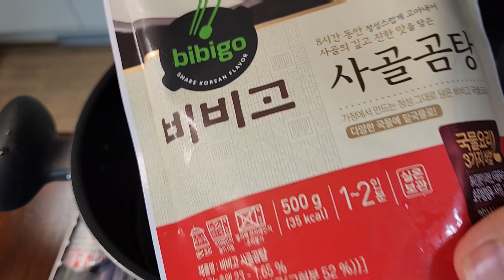마트 사골곰탕으로 사골우거지국 만들기~아들이 식당보다 더 맛있데요!/사골우거지국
**재료**

*배추겉잎(우거지) 800g : 20~25장 정도의 양
 (얼갈이 배추로 대체해됴 되요)
*소고기양지 270g + 물 2리터
*다시팩(대파 1/2대,양파 1/4개, 마늘 10알) + 자
  른다시마 5장
*집된장 3큰술
*시판용 사골곰탕 2봉지 (비비고 추천)
 + 물 600 ml
*대파 2대

정말 시원하고 맛있어요~
소고기양지가 들어가면 훨씬 맛있어요!!
귀찮으시면 양지빼고 곰탕 육수만으로도 만들어도 되는데 아무래도 맛은 덜하겠죠 !!
맛보장 합니다~
꼭 해드셔보세요^^